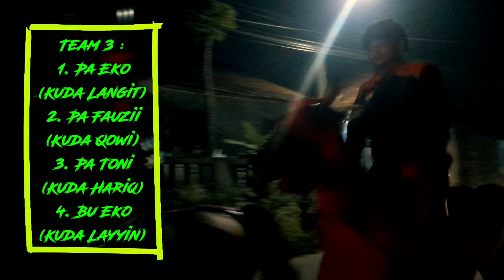TOURING BERKUDA SAMPAI MALAM - BERPROSES BERSAMA || Sekolah Berkuda Yarla Stable - Bogor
Bismillah... Alhamdulillah. Assolatuwassalam alaa rosuulillah.

Perjalanan pasukan berkuda YARLA kali ini yaitu silaturahim ke rumah Pak Hasannudin Malik di Puri Arraya, Cicadas, Ciampea. Beliau merupakan salah satu alumni terbaik Yarla Stable no 19. Alhmdulillah beliau dan keluarga besarnya begitu menyukai kegiatan furusiyah yang satu ini. Karena insyaAllah ada keberkahan pada ubun-ubun kuda hingga hari kiamat.

Ada beberapa Faaris dan Faarisah yang baru bergabung dalam perjalanan kali ini, yaitu kang Abdurrahman dan Istri (teh Imas), Pak Miftahudin dan pak Ahmad Muslim. Alhmdulillah, meskipun untuk perjalanan yang pertama, semuanya cepat beradaptasi. (Al-fursaan munasib bii faaris "tunggangan disesuaikan dengan penunggangnya"). Juga tim perjalanan pulang yang sungguh luar biasa (faaris yunasibu bii fursan "penunggang menyesuaikan dengan yang ditunggang").

Semangat terus belajar bersama Yarla Stable.

Wisata Edukasi dan Kreatifitas
YARLA STABLE
Cicadas - Bogor

Berkuda Mandiri dan Kunjungan Wisata
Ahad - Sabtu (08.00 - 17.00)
Study Tour
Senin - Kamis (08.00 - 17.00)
Kelas Dasar Dasar Berkuda
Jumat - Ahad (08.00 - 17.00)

Ayo bergabung dengan Yarla Stable

Materinya apa aja sih?
1. Teknik naik dan turun dari kuda
2. Keseimbangan diatas kuda
3. Belajar walking
4. Belajar kode tangan dan suara
5. Mengendalikan kuda
6. Mengeluarkan kuda dari tempat parkir
7. Rising trot
8. Canter

Lahwun (yang bermanfaat) itu ada 3: engkau menjinakan kudamu, Engkau menembakan panahmu, engkau bermain main dengan keluargamu